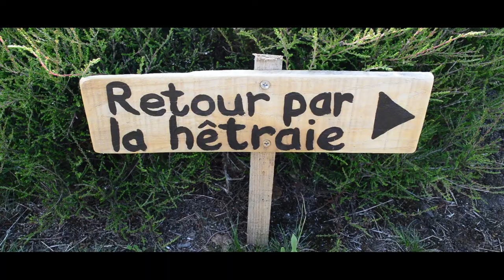Arboretum de la Sédelle - Crozant (23)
Vallon aux 400 espèces et aux 1 000 couleurs…. Dans un cadre idyllique de six hectares bordés par la Sédelle, un arboretum d'une extraordinaire richesse. Collection d'érables, de cornouillers, tilleuls, rhododendrons, liquidambars…
*Agréé par le Conservatoire des Collections Végétales Spécialisées, labellisé "Jardin Remarquable" depuis 2002.
Rencontre avec ses propriétaires, Nell et Philippe Wanty